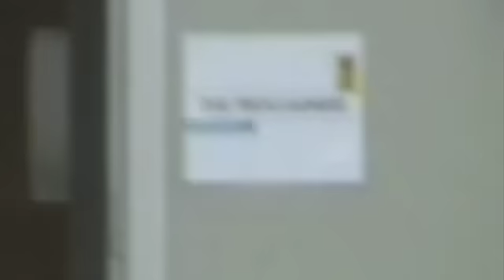POR QUEEEEEEEEE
NOOOOOOOO WHYYYYYYYYYY